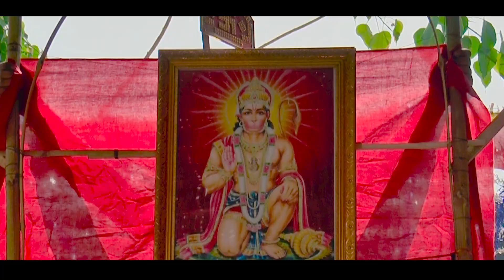श्री हनुमान बालाजी मंदिर प्राण प्रतिष्ठा महोत्सव I कलश यात्रा17.04.2021 I HIGHLIGHT DEEPAKSTUDIOBALI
श्री हनुमान बालाजी मंदिर प्राण प्रतिष्ठा महोत्सव II कलश यात्रा 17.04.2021
*Aayo re sbubh din aayo re